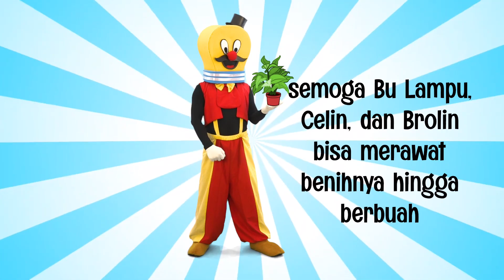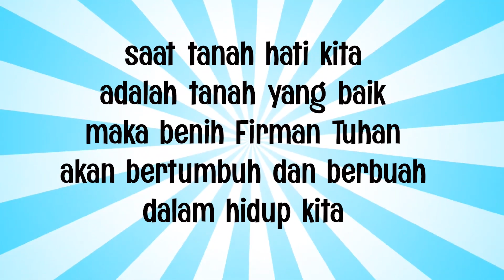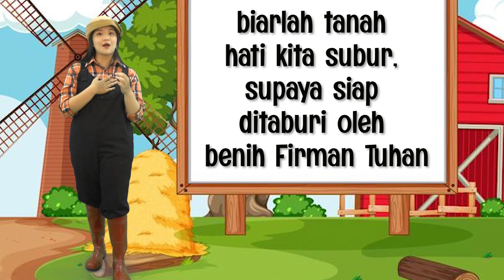Joel Kids Online Service Balita - Tanah yang tepat Part 2